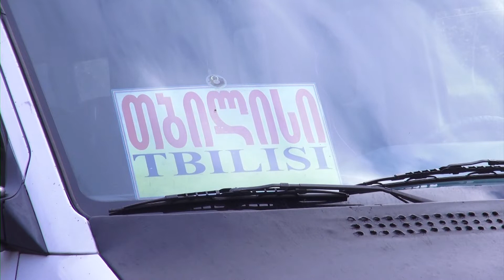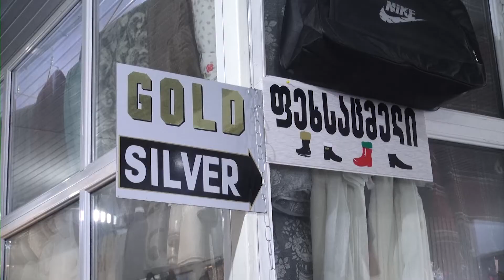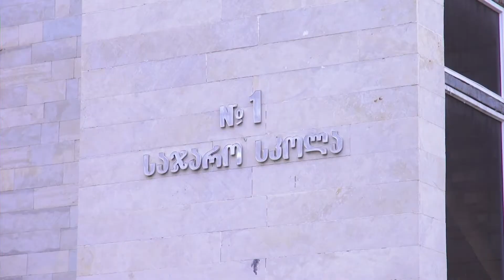"თუ შევიზღუდებით, შიმშილით ამოვწყდებით" - რა შეზღუდვები შეეხება ბორჯომს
საქართველოს პრემიერ-მინისტრის განცხადებით, ქვეყანაში შექმნილი ეპიდემიოლოგიური მდგომარეობის გათვალისწინებით, 28 ნოემბრიდან 31 იანვრის ჩათვლით ქვეყნის მასშტაბით ახალი შეზღუდვები ამოქმედდება. დაიხურება რესტორნები, ღია და დახურული ბაზრობები, შეიზღუდება საქალაქთაშორისო ტრანსპორტის, სავაჭრო ობიექტების მუშაობა. დისტანციურ სწავლებაზე გადადიან სკოლები, საბავშვო ბაღები და საგანმანათლებლო დაწესებულებები. უფრო კონკრეტულად, რა შეზღუდვები შეეხება ბორჯომს და რას ფიქრობს ხალხი მთავრობის მიერ დაწესებულ ახალ შეზღუდვებზე, ნახეთ სიუჟეტში